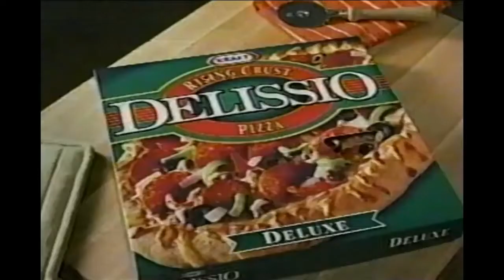YTV (2004) - Dragon Ball Commercial Break #2